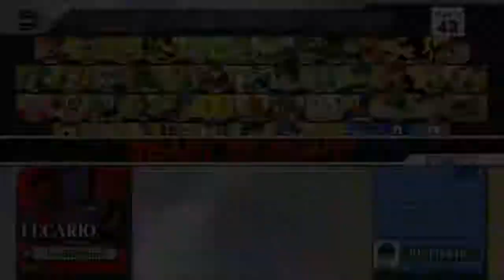Super Smash Bros WiiU For Glory 1-on-1 #57 Justthetip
I lack tipping skills